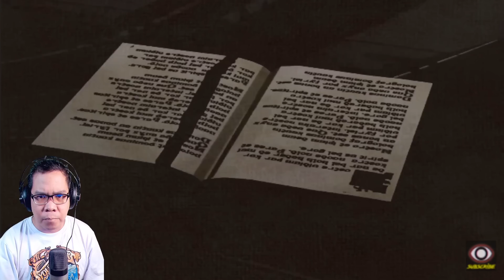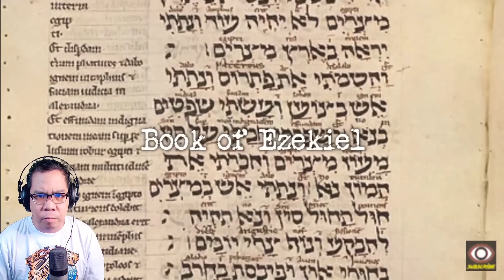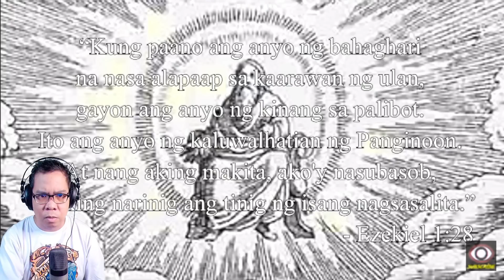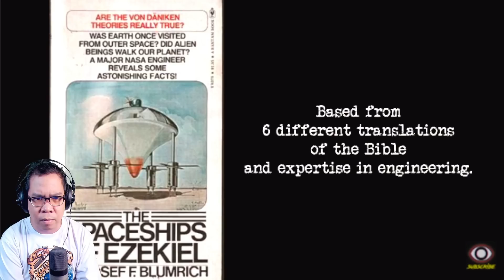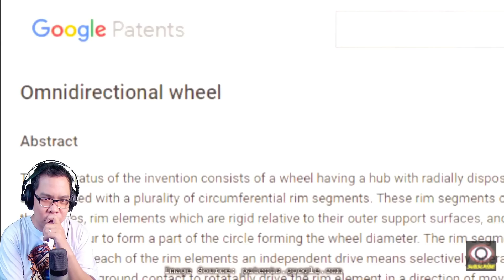SPACESHIP OF EZEKIEL (REACTION AND COMMENTARY)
IAMDAVID